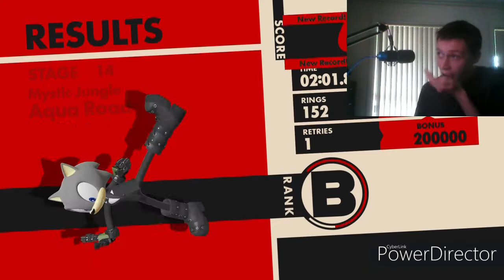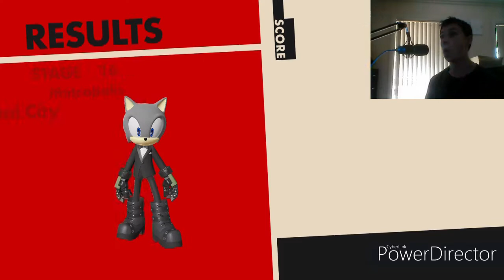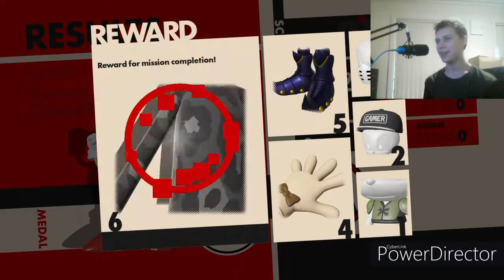LOSING MY MIND // Sonic Forces #3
God dammit shadow WHY CAN'T YOU STAY CONSISTENT